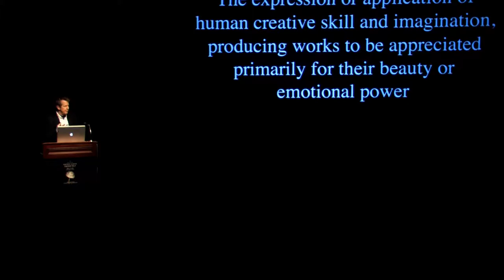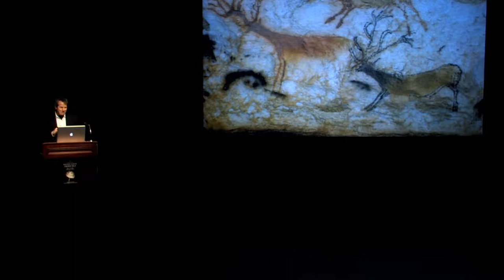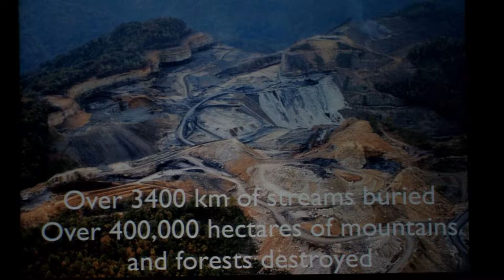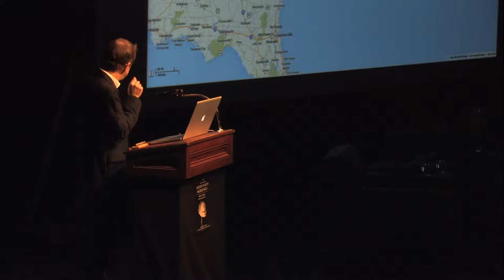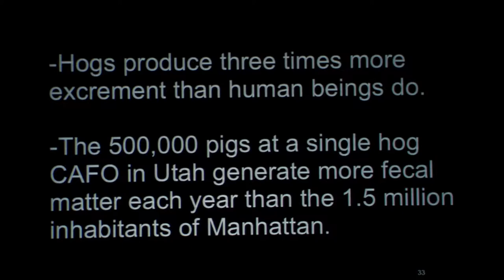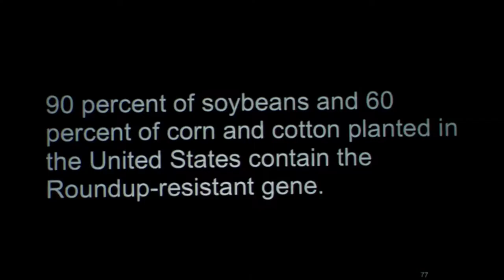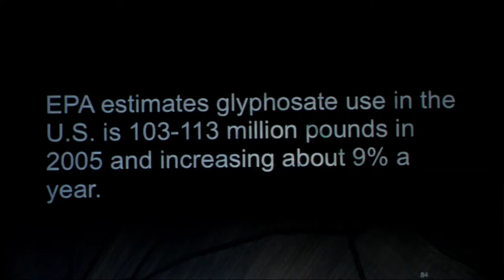J Henry and Laura Dunn EDITED FULL PRESENTATION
Photographer J. Henry Fair is best known for his "Industrial Scars" series, in which he researches our world's most egregious environmental disasters. As a prominent lecturer, he has toured the world with his stunning collection, and his works are included in the permanent collections of several notable museums, including the Hood Museum at Dartmouth College, the Gibbes Museum of Art in Charleston, South Carolina, and the Cooper Union in New York City. He is the author of the book "The Day After Tomorrow: Images of Our Earth in Crisis."

Laura Dunn is the director/producer/editor of Two Birds Film. She has produced outstanding documentaries on contemporary social justice issues, including ecological abuse, environmental racism and population concerns. Her latest documentary, "Forty Panes: A Portrait of Wendell Berry," challenges us to imagine a better, healthier, saner world.